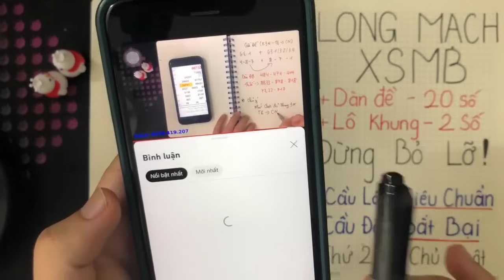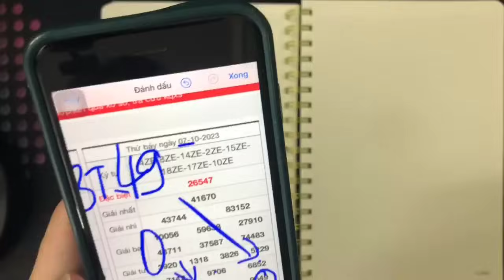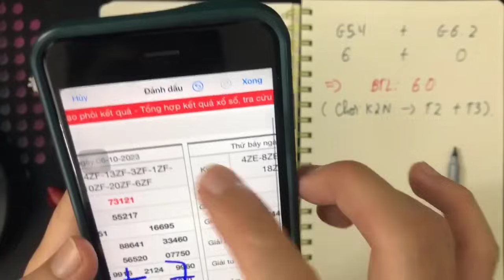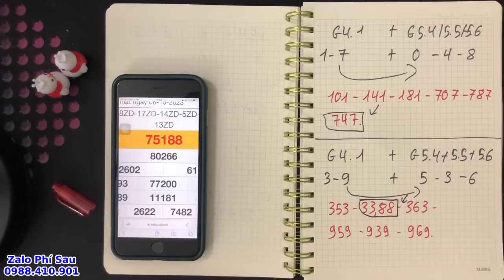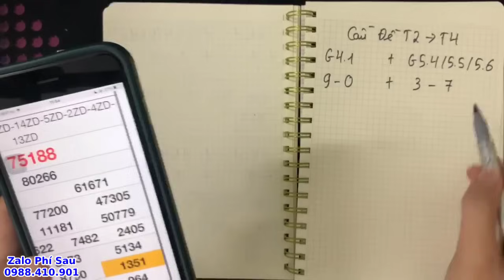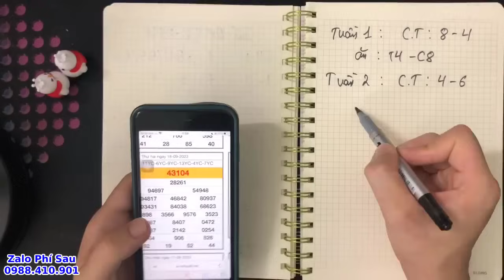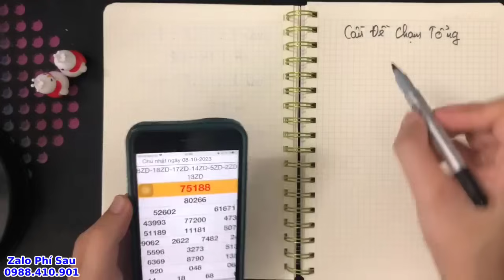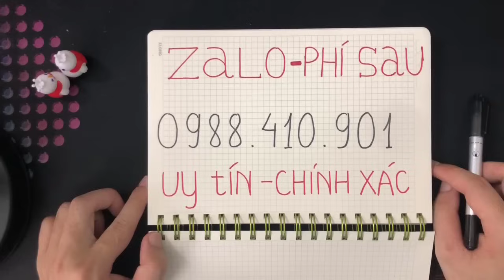Phương pháp cách ghép tổng rút gọn ''ăn thông nhiều nhất'' của phạm lê hoàng tuấn đức